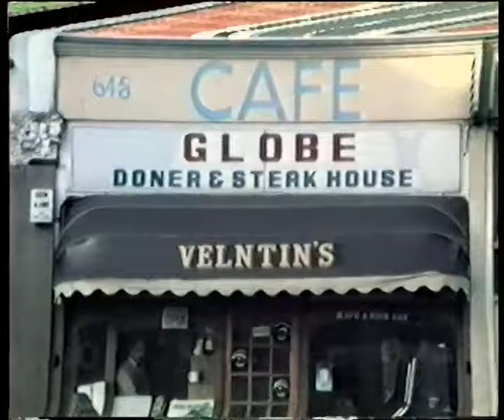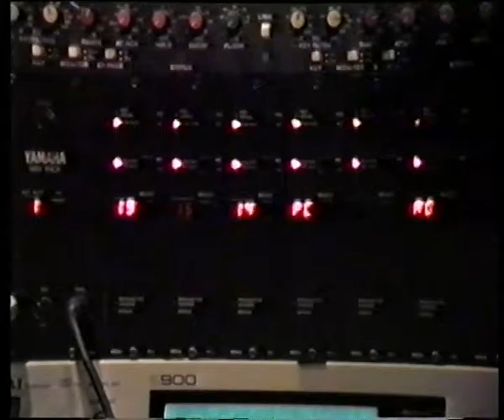A band called Jukes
Documentary. A Music band records at a studio shoot around 1987.